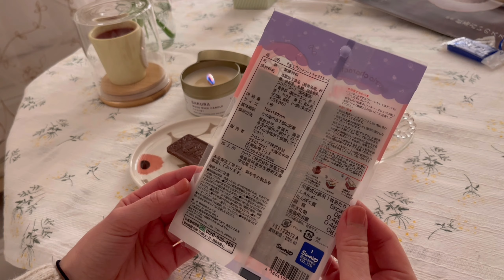a day in my life | GRWM | shopping at DAISO and UNIQLO| living alone diaries in Japan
Please have a relax moment with my video.

Please change the quality setting to 720p or higher

●Videos
Diaries

●About "i am Y"
I am an ordinally Japanese office worker.
I am posting my dairy life, especially cooking, baking and home cafe time.
please leave any comment and request to my video.